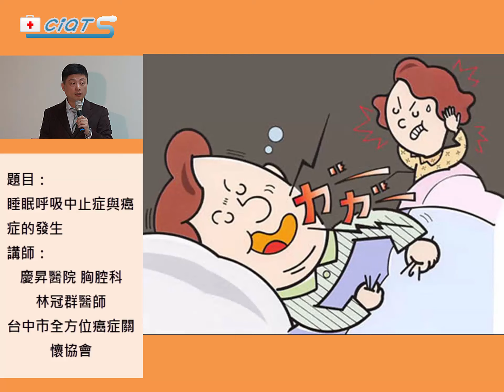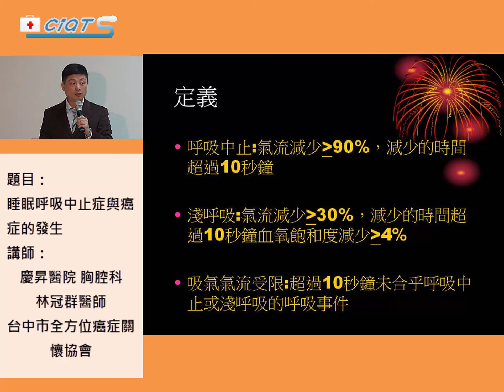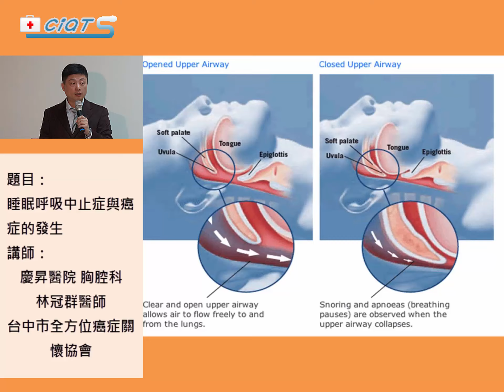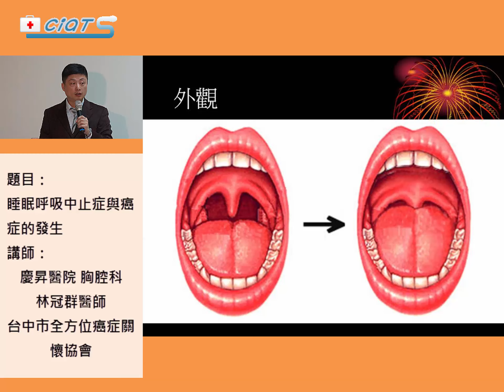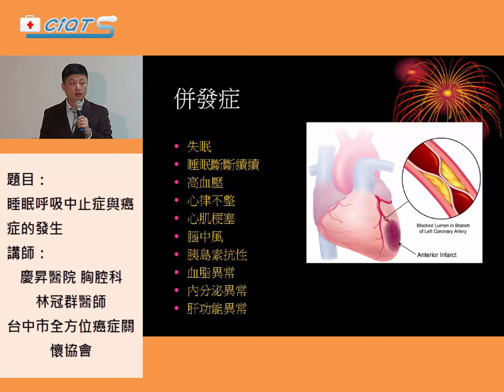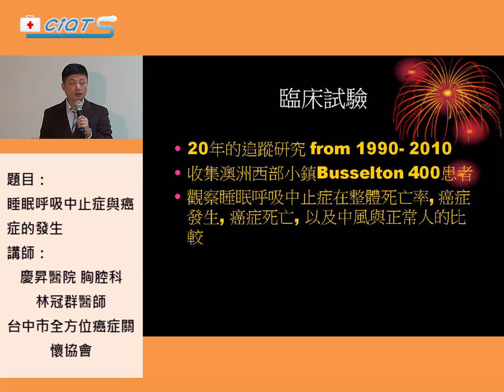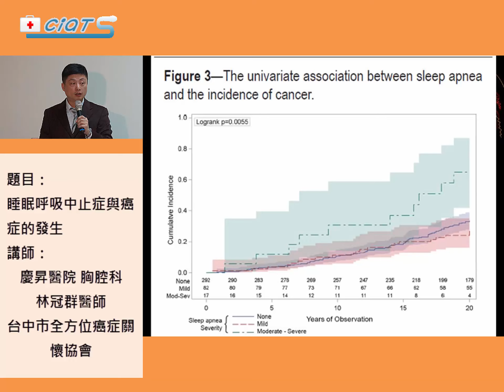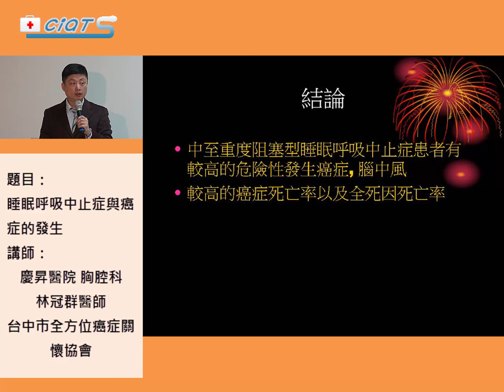睡眠呼吸中止症與癌症的發生-1.甚麼是睡眠呼吸中止症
嘉義慶昇醫院睡眠中心
林冠群醫師